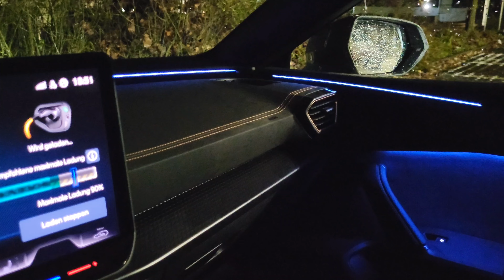Cupra Leon Sportstourer VZ - 1.5e-Hybrid Fehlerbild Ambientebeleuchtung flackert rot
Cupra Leon Sportstourer VZ - 1.5e-Hybrid

Hier findet ihr die Videoaufnahme des Fehlers. Im Video ist zu erkennen, dass die blau eingestellte Türbeleuchtung kurz rot auf flackert. Das gleiche passiert von Zeit zu Zeit über den kompletten Streifen der Ambientebeleuchtung (Cupra Leon Sportstourer VZ - 1.5e-Hybrid)

Der zweite Link zeigt ein zweifaches auf flackern an der Ambientebeleuchtung.